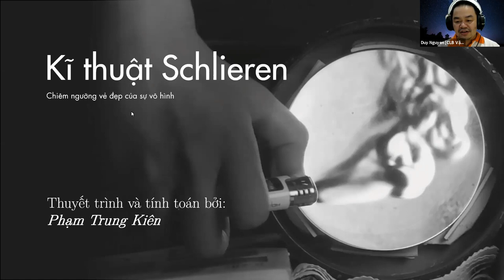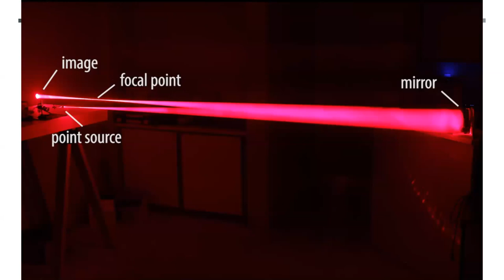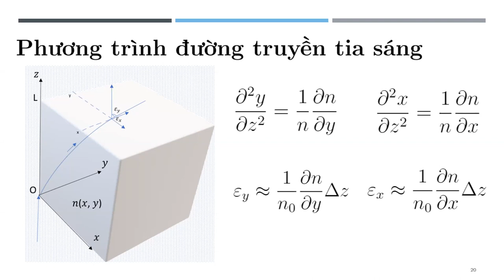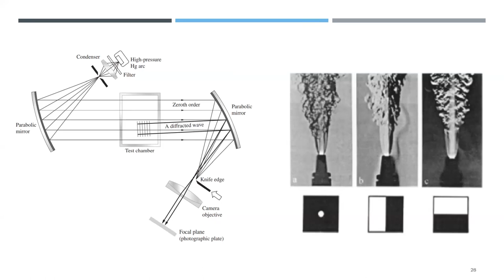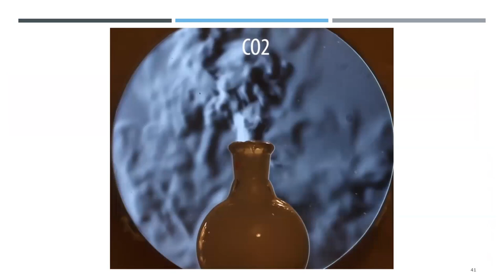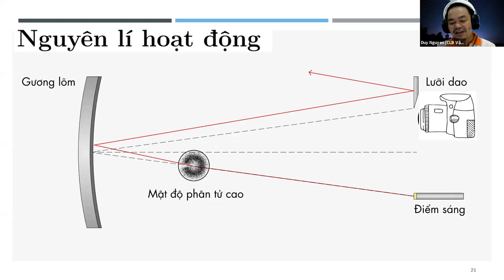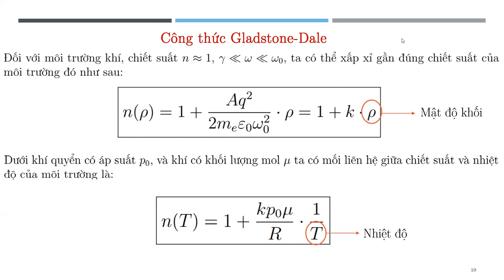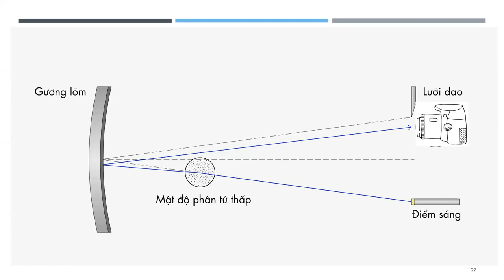Hiệu ứng Schlieren - Phạm Trung Kiên (THPT Chuyên Trần Phú, Hải Phòng)